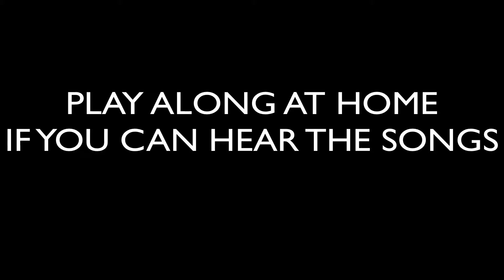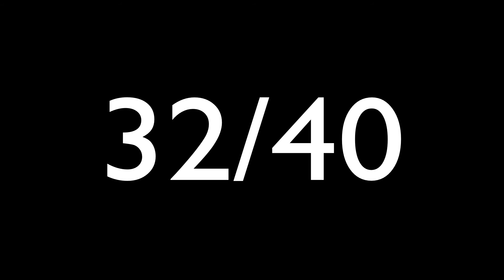DarkLaw Remembering Game - MUSIC!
WELL I GUESS I KNOW MY MUSIC BITCH!